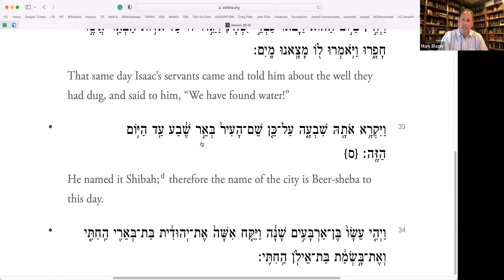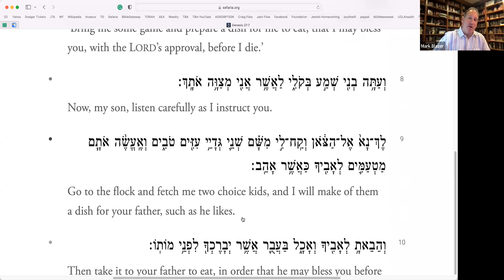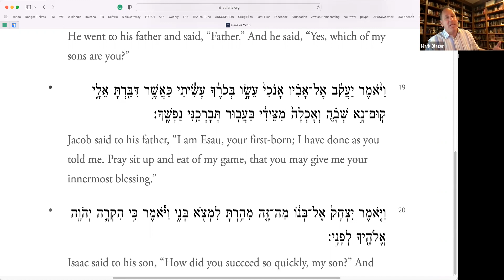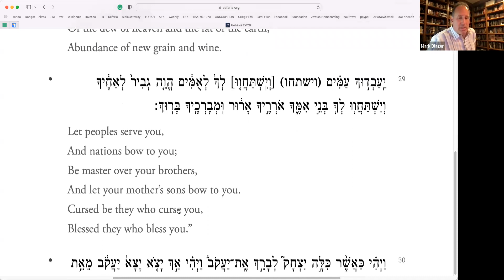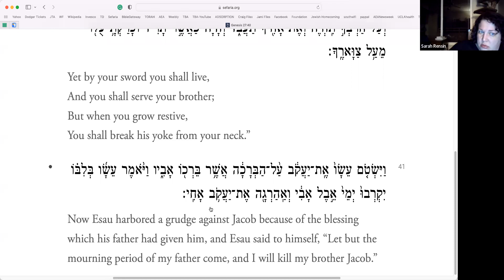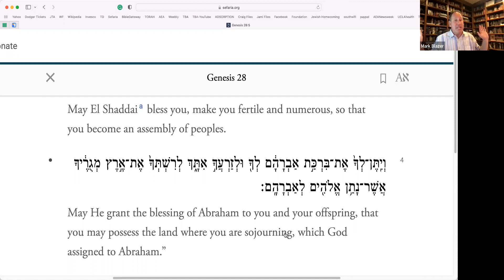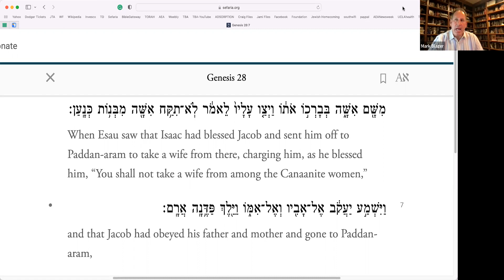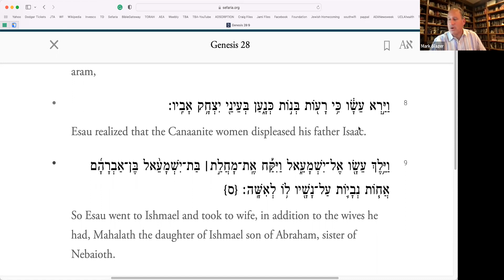Just Genesis: 1/26/22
Genesis 27-28: Jacob vs. Esau